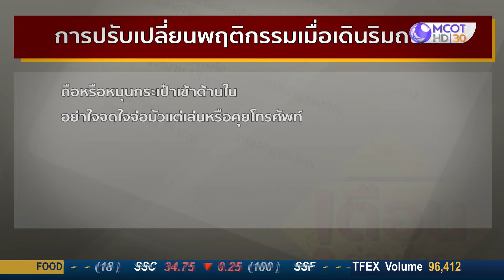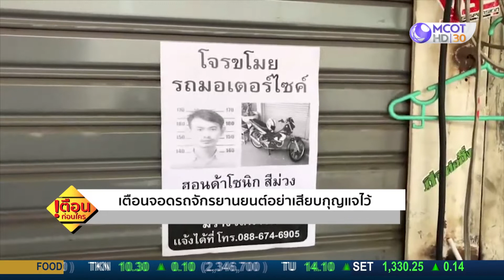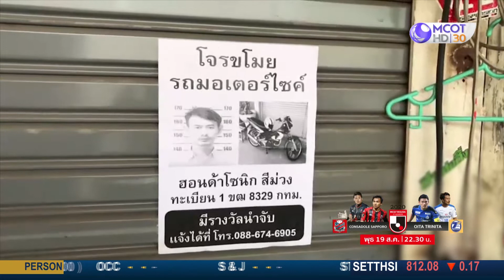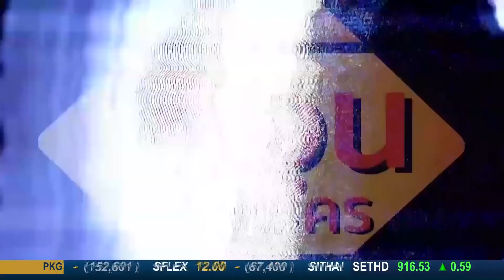สถานการณ์โรคชิคุนกุนยาในไทย : เตือนก่อนใคร (19 ส.ค. 63)ช่วงที่ 1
สถานการณ์โรคชิคุนกุนยาในไทย
onair : เตือนก่อนใคร (19 ส.ค. 63)ช่วงที่ 1